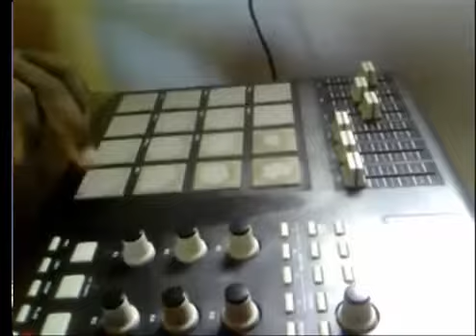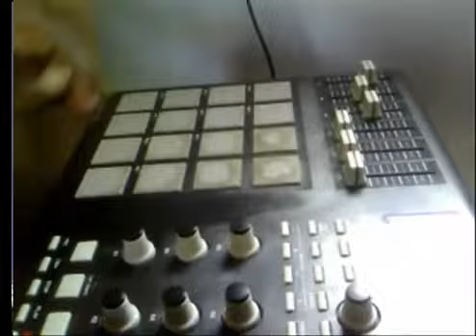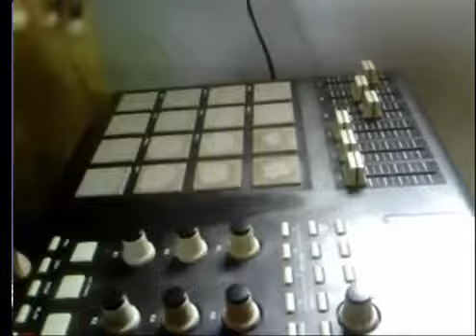montagem olg school ao vivo